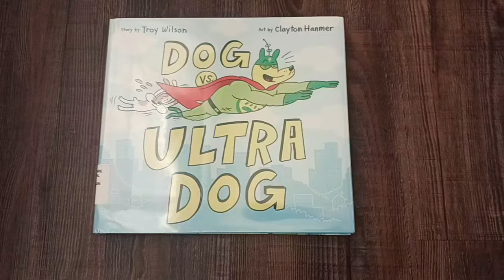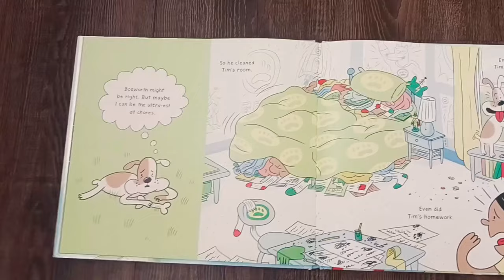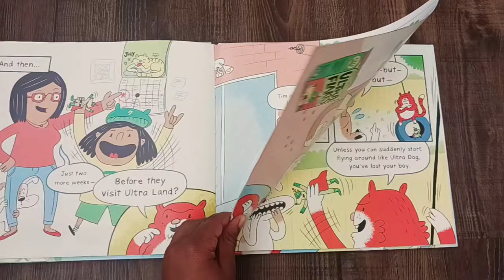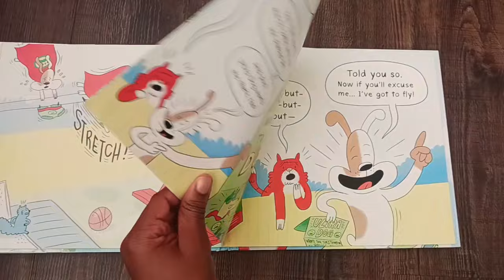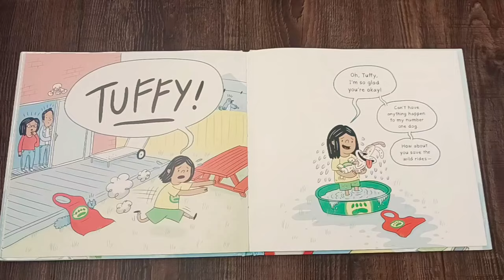Dog vs. Ultra Dog by Troy Wilson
Today I'll be reading Dog vs. Ultra Dog by Troy Wilson.

Dog vs. Ultra Dog. Who will win? Watch the while video to find out!!